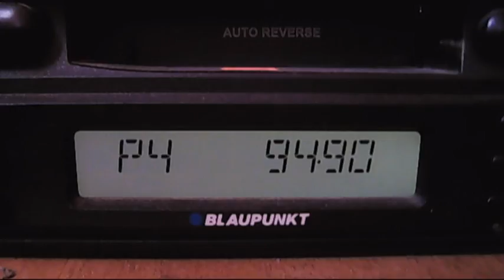acik istanbul continous low scattering 14:00